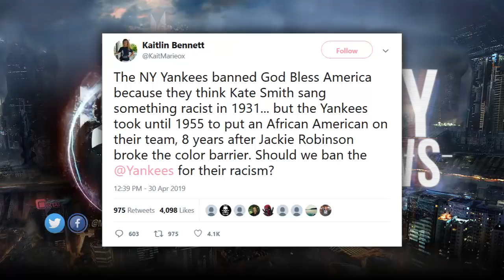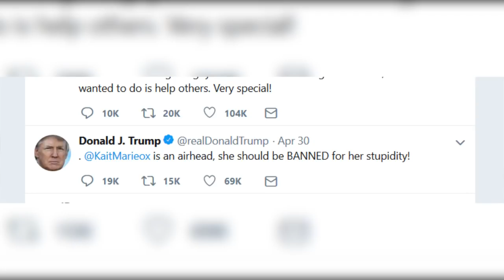Why The Yankees Were Right To Remove Kate Smith's Rendition of God Bless America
yankees
mlb
kate smith
god bless america
donald trump
kaitlin bennett